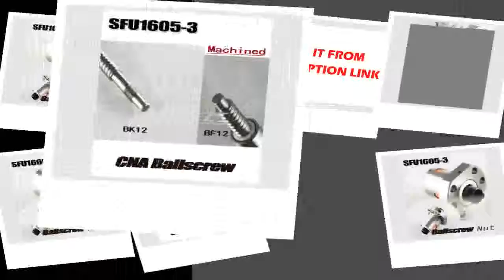Best Strong Neodymium Magnet Huge Powerful Attracting Force N52 DIY Magnets Suck the Water Gas Mete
Product On Aliexpress

Brand Name:FGHGFShape:BarModel Number:MAE-D70060With Holes:NoType:PermanentComposite:Neodymium MagnetApplication:Industrial MagnetStrong powerful :Huge sizeDIY motor :D70*60mm